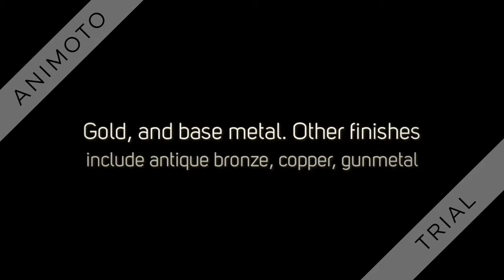Types of Beads for Bead Jewelry Making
Beautiful pieces of jewelry begins with “beads.” Buy what you love and what fits into your budget. Don't worry about whether or not it is in style, a one of a kind bead, vintage or anything else. This article is about the different types of beads available. Once you select your beads, there is more fun in choosing your jewelry findings.

Creativity comes and goes. I was inspired just today when I read “pink goes with brown.” I just happened to have a few “bronzite semiprecious beads” on hand as well as some round pink crystals. In my stash of jewelry findings I was able to quickly whip up a pair of brown with pink drop earrings.

From there, I saw light blue also goes with brown. I just happened to have some light blue crystals that went well with the bronzite stones. I used the same antique silver-plated jewelry findings on both pairs, but with switching around the bead caps came out with two completely different pairs of earrings in more ways than “color combination.”

The feeling of creativity in bead jewelry making is like a sudden rush you get caught up in and end up with a finished piece of jewelry. I hang my fresh pieces over the lip of a coffee cup to be able to adore the finished piece away from the bead work board. Months later I might come back to these 2 pairs of earrings and say to myself, “hey those are really cute,” after I have long forgot the creative rush that created them.

Metal Beads include:

Gold-filled, Silver-plated, sterling silver, Gold, and base metal. There are other finishes such as antique silver, gunmetal, antique bronze and copper.

In this category of beads you will find spacer beads to accent and extend projects, spacer bars with 2 or more holes to keep multiple strands together. Bali-style beads have patterns created by tiny balls of silver and black within the recesses. Hill Tribe silver beads are handmade inThailand. They are mostly made up of rustic and/or natural scenes with light color and high silver content.

Precision Cut Crystal Beads include:

Of the highest quality and most well known are from Austria brand name of Crystallized Swarovski. They come in many shapes, colors and sizes. These beads will add flash and sparkle to your bead designs. You can also find a line of Swarovski glass beads.

Cultured Fresh Water Pearls include:

Shapes that are round, rice, rondelle, potato, stick, coin and keishi. Pearls are always classic. They add a beautiful deep luster to jewelry designs.

Gemstone Beads are some of my favorite beads to use in jewelry projects. Gemstone beads are formed from natural rocks like quartz, turquoise, amazonite, bronzite and many, many more. Shapes are also many. There is round, nuggets, oval, rectangle, rondelle. The finishes can be smooth, faceted or natural.

Glass and Crystal Beads: The best of these come from Czech Republic. They come in many shapes and sizes. Some of my favorite of these are the fire polished beads. Fire polished beads are those that have been heat-finished to create an iridescent glow.

Lampwork Beads are made one at a time. I have made a few pairs of earrings from lampwork beads. I think they are extra beautiful. Lampwork beads are made by heating the glass with a torch flame until it is molten and shapes around rods. Some of these beads are really unique and extra gorgeous within jewelry designs of matching sets like earrings, bracelet and necklaces.

The beads I mention here are probably the most common and basic you will find. There are of course many other different kinds of beads. You will find yourself at times overwhelmed by the selection of available beads today. If you select what you like and fits into your budget you most likely will be happier than trying to follow the latest fads or trying to find one of a kind beads that “you think” nobody else could possibly have. Think again! Somebody else does have those kind of beads. I honestly think there is a bead craze going on right now. They are so addictive. Before you know it, you will  have a stash bigger than you will know what to do with, and still see yet another bead you must have for your collection of just beads, let alone what you might make with those beads.

Organization begins to become unreal, but the craze and conquest for more beads will continue on. Eventually you will say to yourself, “I will definitely make something with all these beads.”

In this book she explains 14 stringing projects in detail; 7 connecting projects; 8 projects using fiber; the top 10 stringing techniques and more. If you are a beginner,you will love this book.

Resource used: “The Absolute Beginners Guide: Stringing Beaded Jewelry” Written by Karin Buckingham.

Article written by: Connie Limon, Bead Jewelry Artisan
Carmilita Earrings,